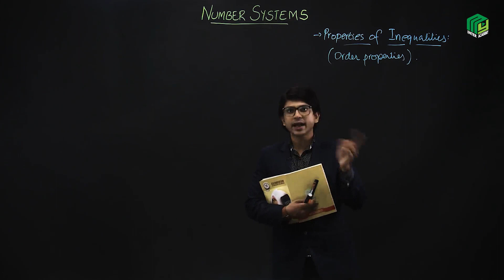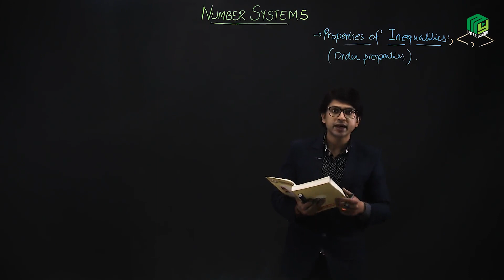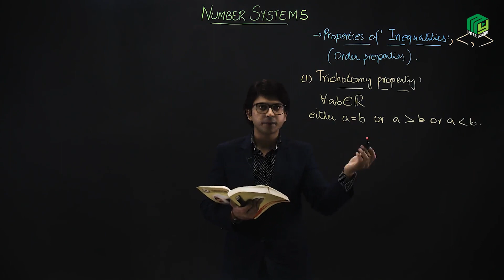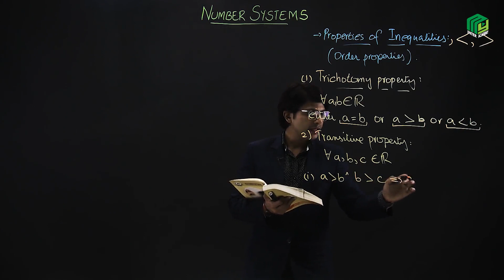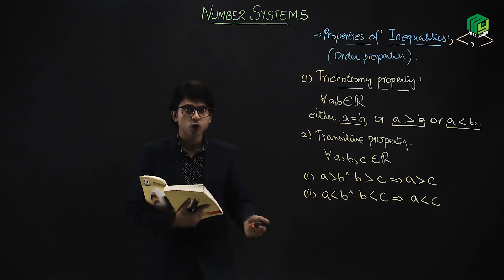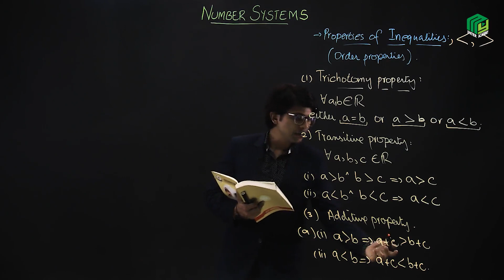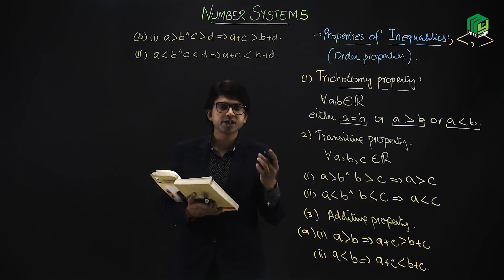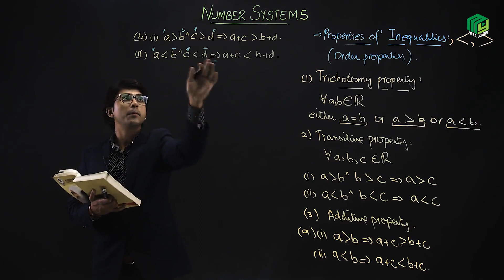| Properties Of Inequality Part 1 | Punjab Board | Chapter 4 | | Chapter 4 | My Inter Academy |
This video explains about the Properties of Inequality regarding Real Numbers which includes Trichotomy, Transitive, Additive etc.